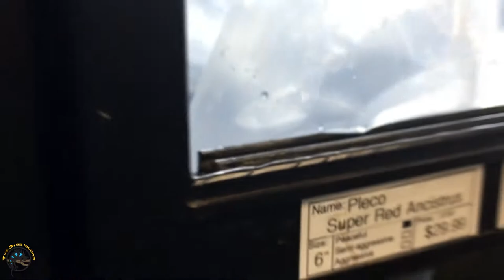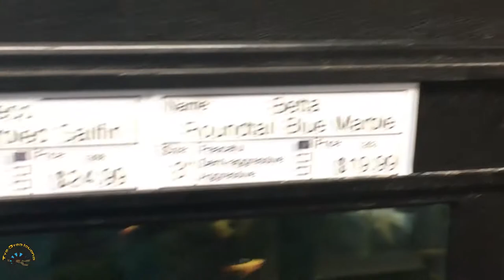Playing the Betta Guessing Game! 😃🐠 -- Fish Delivery VLOG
Have you ever seen so many HUGE African Clawed Frogs before?

They're just one of the latest additions to our fish tanks this week that you'll get to see in today's video! You'll also get to watch Heather guess the names of all the different bettas that came in!